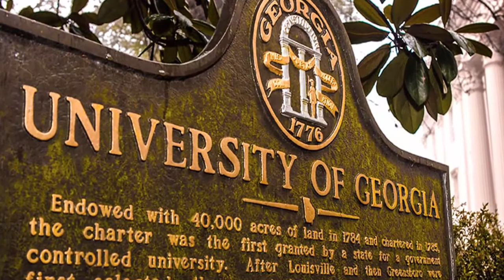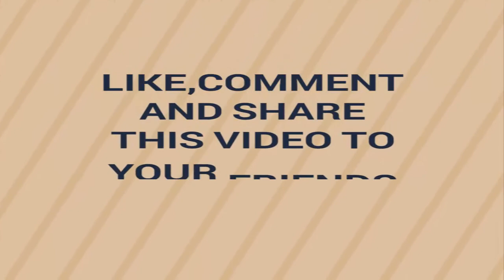Life Story of Roman Reigns|Biography of Roman Reigns in Urdu\Hindi Rana Tv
Life Story of Roman Reigns|Biography of Roman Reigns wwe in Urdu\Hindi Rana Tv
This video is The Roman Reigns biodata. This Roman Reigns biography in Hindi / Roman Reigns biography in Urdu will cover his whole life and you will know full Roman Reigns story. This video is related to WWE 2017, Undertaker, WWE Raw 2017, best WWE moments, WWE WrestleMania, WWE Smackdown etc.

Roman Reigns is an American professional wrestler and a member of the Anoaʻi family. After playing collegiate football he started his professional football career. Roman Reigns then pursued a career in professional wrestling. Reigns is a three-time WWE World Heavyweight Champion, a one-time United States Champion, and a one-time WWE Tag Team Champion.

Biography of famous people in Hindi & Biography of famous people in Urdu will be uploaded on a regular basis on GLOBAL KAHANIYAN. Enjoy full documentaries and stories of 2017 on this channel.
 you may also see
भयानक गुडियो का आइलैंड |Mexico island of dolls Haunted Dolls|the doll island in urdu by Horror clips
10 Roads You Would Never Want to Drive |most dangerousroads in world|top 10 roads by horror clips
Revival of human by dr robert| Murda ko zinda karna wala dr ki khani\story by Horror videos
rana tv live
rana tv karak
rana tv live cricket
rana tv bangladesh
rana tv facebook
rana tv frequency
ranra tv karak
rana tv show
THANKS